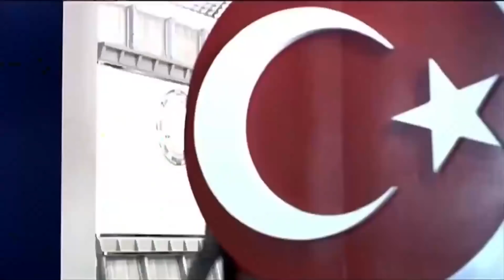Ateşi Dinmeyen Sekreter🔥 | Dünyayı Kurtaran Adamın Oğlu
Komutan ve sekreter yanlış zamanda baskın yedi

Dünyayı Kurtaran Adamın Oğlu Filminin Konusu:
Filmde, bir grup Türk astronotun uzayda geçen maceraları konu edilir. Kartal Kaptan, efsanevi Dünyayı Kurtaran Adam’ın oğludur. Sekiz yıl önce uzayda esrarengiz şekilde kaybolan öğrencisi Gökmen’i aramaktadır. Bu arayış sırasında gemileri uzaylıların saldırısına uğrar. Saldırı sonucu Lunatica gezegenine düşen Kartal Kaptan ve mürettebatı burada Gökmen’i bulur. Gökmen, Lunatica’da kendine dostlar ve düşmanlar edinmiştir.

Yapımcı : Cengiz Çağatay, Kemal Kaplanoğlu, Şenol Zencir
Yönetmen : Kartal Tibet
Senarist : Murat Boyacıoğlu
Tür : Komedi, Fantastik, Bilim Kurgu
Yapım Yılı : 2006
Ülke : Türkiye
Oyuncular: Cüneyt Arkın, Mehmet Ali Erbil, Deniz Seki, Pascal Nouma, Burcu Kara, Güney Karacaoğlu